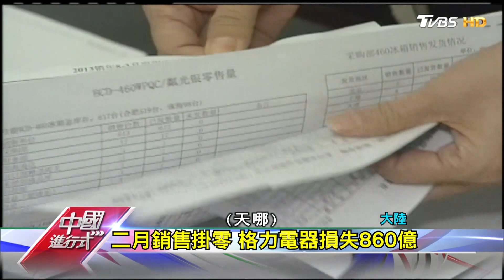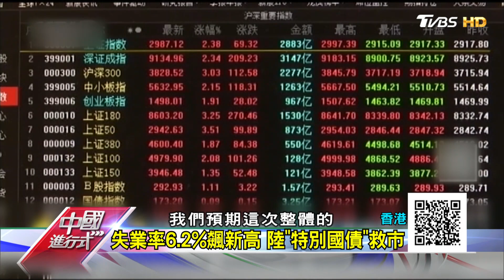失業率6.2%飆新高 陸"特別國債"救市 中國進行式 20200404